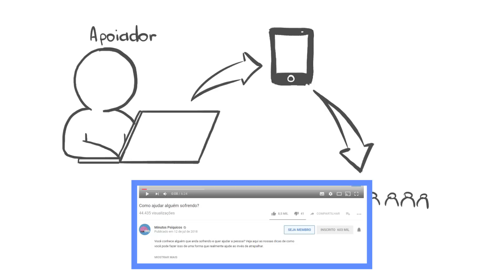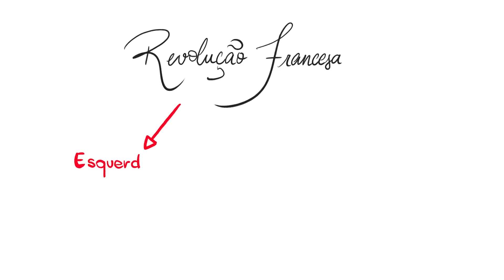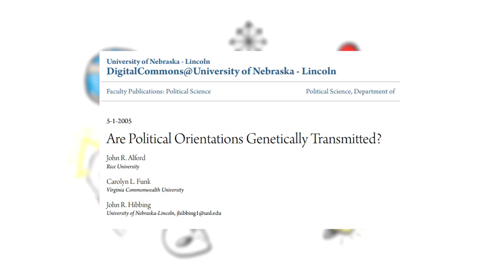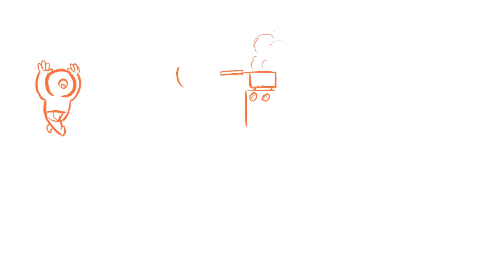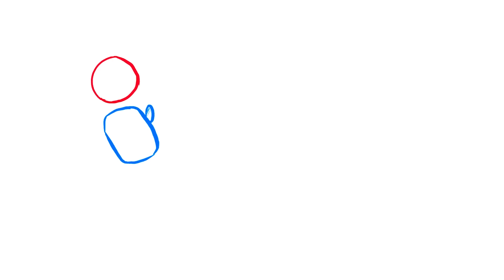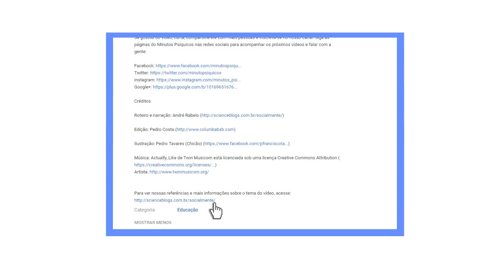IDEOLOGIAS POLÍTICAS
Uma ideologia política pode te ajudar a entender a sociedade em que vive e a pensar em como ela deveria funcionar. Hoje falaremos um pouco sobre o que nos leva a desenvolver ideologias políticas.

Eloa Gabriele
Paulo André Batista Araújo
Daniel Francener
Marcia V Pinto
Carla Nascimento
Renan Fernandes
Vicente Batista de Oliveira Neto
Uriel Marx
Jose Caetano
Elisangela Da Silva
Cláudio Toma
Monique Aguilar
Roder
Bianca Pinheiro
Polyana Medeiros
Estefânia Dias
Jussara
Robson Túlio Furtado Rodrigues
Inês Cozzo Olivares
Lucas Gielow
Nildson de Avila
Thaís Amaral do Canto
João Victor Nunes

Ou no Youtube (clica no botão "SEJA MEMBRO" logo abaixo do vídeo ou no link a seguir)

Créditos

Colaboração com o roteiro: Pedro Vasconcelos

Para ver nossas referências e mais informações sobre o tema do vídeo, como artigos, livros e materiais de referência, acesse